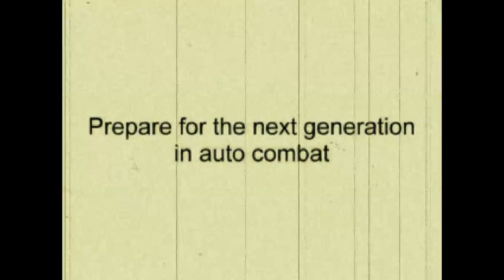Vigilante 8 Game Series Trailers & Demos